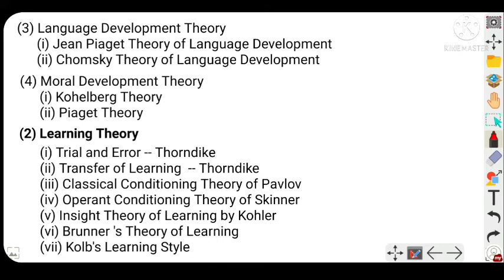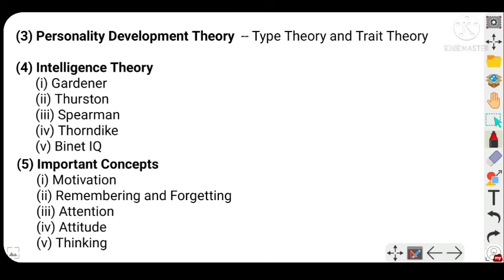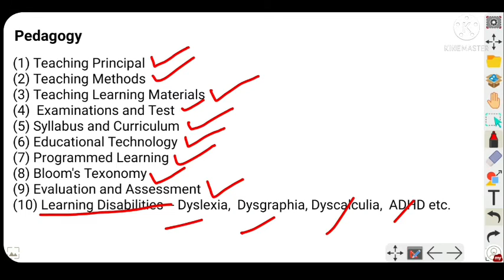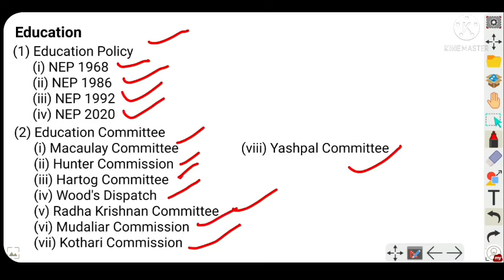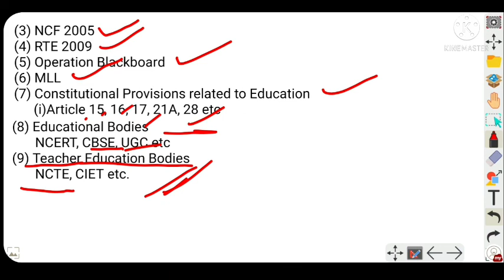Dsssb PRT ll How to prepare Part - B just in 21 days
Hello everyone
I am here with a new video in which I am going to discuss how you can prepare Part - B in just 21 days.
Here I am going to share a list of topics and Booklist which you can follow and get 70 plus marks in section B.
Section B is divided in three major Part that is Child Psychology , Pedagogy and Education.